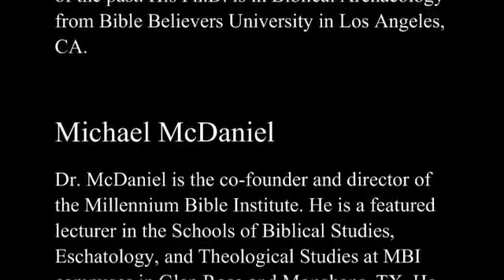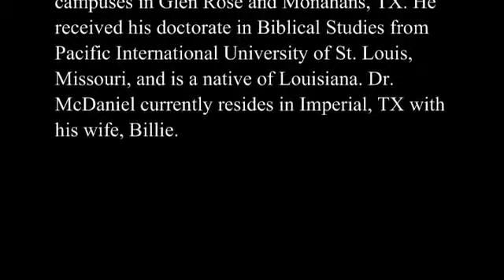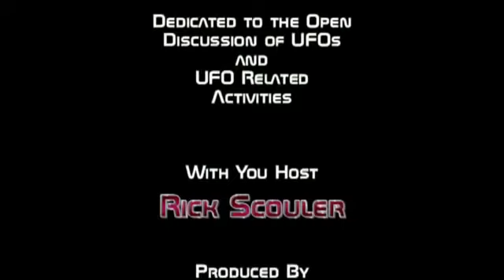Topic: UFO - Todays Guest Aaron Judkins - Alien Agenda Return of the Nephilim - Video Interview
Host Rick Scouler welcomes guests Dr. A.S. Judkins and Dr. Michael McDaniel for a discussion of their new book "Alien Agenda - Return of the Nephilim".

Host Rick Scouler welcomes guests Dr. A.S. Judkins and Dr. Michael McDaniel for a discussion of their new book Alien Agenda - Return of the Nephilim. Is there life out there in space? If.

Is there life out there in space? If so, how will that change the world? Will we see the return of the Nephilim? What is the evolutionary connection? Aaron Judkins discusses UFOs